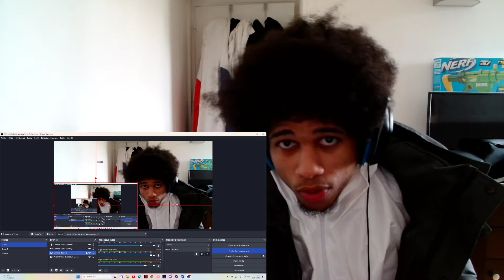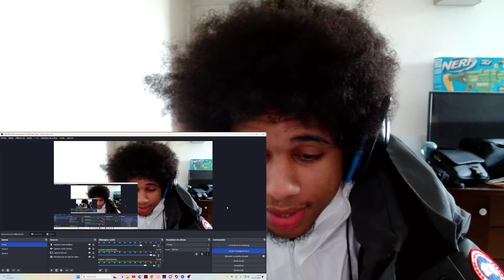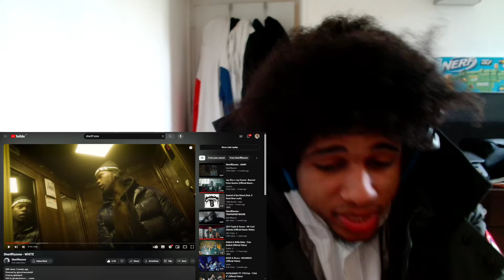Bélier AMG réagit Sherifflazone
PARTAGER LA VIDEO LES AMG !!!
Mes réseaux ...